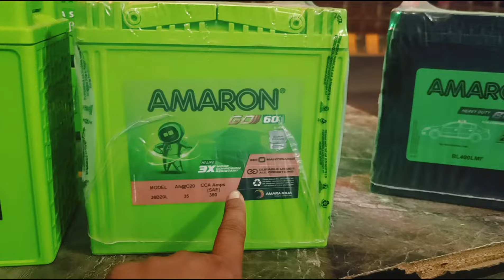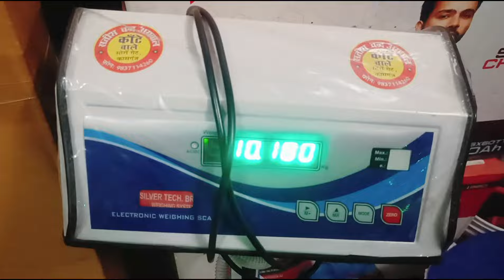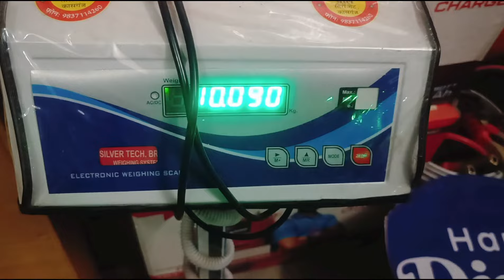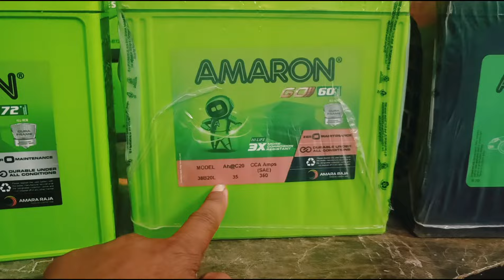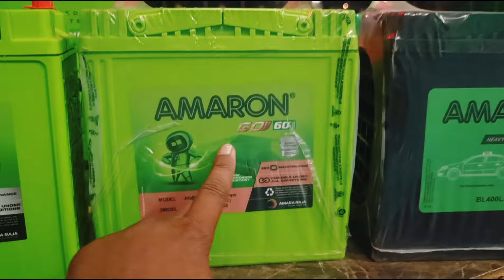35Ah Amaron Battery तीनों बैटरी में क्या है अंतर जानते है।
35Ah Amaron Battery तीनों बैटरी में क्या है अंतर जानते है।

5,2285,390(Per unit)

Additionally, rebate upto835 per unit on return of similar old battery.

QTY

In Stock

PIN CODE

Note: Please enter your pin code to check the delivery availability.

Old Battery Return

Zero
Maintenance

72 Months
Warranty

Amaron
Secured

Base Price
(Inclusive of GST)5,390

Special Discount162

Total Price
(Inclusive of GST)5,228

Shipping Charge0

Total Amount to be paid5,228

Note: Additionally, rebate upto 835 per unit on return of similar old battery.

 Total saving 997

162 (Special discount) + upto 835 (Rebate on old battery return)

Product Information

DetailsAdditional Information

AMARON FLO Automotive Battery - BH40B20L (AAM-FL-0BH40B20L)

BrandAMARONSeriesFLOItem CodeAAM-FL-0BH40B20LModelBH40B20LProduct Dimensions (LxBxH) (mm)197x139x227Voltage (V)12Ref. Amphere Hour (AH)40Cold Cranking Ability (CCA)342Total Warranty (Months)72Free Warranty (Months)36Pro-rata Warranty (Months)36Terminal Layout￼Country OriginIndia

Zero-Maintenance

72 Months Warranty

* Battery image shown is only for reference. Actual image may vary.

* Updation of Application chart is a continuous process in Amara Raja. As a result battery recommendation may subject to change without prior notice.

AMARON GO Automotive Battery - 38B20L (AAM-GO-00038B20L)
4,549
4,690
(Per unit)
Additionally, rebate upto730 per unit on return of similar old battery.
QTY
1
In Stock
PIN CODE
Please enter pin code

Old Battery Return

Zero
Maintenance

60 Months
Warranty

Amaron
Secured
Base Price
(Inclusive of GST)
4,690
Special Discount
141
Total Price
(Inclusive of GST)
4,549
Shipping Charge
0
Total Amount to be paid
4,549
Note: Additionally, rebate upto 730 per unit on return of similar old battery.
 Total saving 871
141 (Special discount) + upto 730 (Rebate on old battery return)
Product Information
Details
Additional Information
Brand AMARON
Series GO
Item Code AAM-GO-00038B20L
Model 38B20L
Product Dimensions (LxBxH) (mm) 197x129x227
Voltage (V) 12
Ref. Amphere Hour (AH) 35
Cold Cranking Ability (CCA) 342
Total Warranty (Months) 60
Free Warranty (Months) 30
Pro-rata Warranty (Months) 30
Terminal Layout
Country Origin India

AAM-BL-0BL400LMF
AAM-BL-0BL400LMF
AAM-BL-0BL400LMF
AAM-BL-0BL400LMF
AMARON BLACK Automotive Battery - BL400LMF (AAM-BL-0BL400LMF)
4,179
4,308
(Per unit)
Additionally, rebate upto760 per unit on return of similar old battery.
QTY
1
In Stock
PIN CODE

Old Battery Return

Zero
Maintenance

24 Months
Warranty

Amaron
Secured
Base Price
(Inclusive of GST)
4,308
Special Discount
129
Total Price
(Inclusive of GST)
4,179
Shipping Charge
0
4,179
Note: Additionally, rebate upto 760 per unit on return of similar old battery.
 Total saving 889
129 (Special discount) + upto 760 (Rebate on old battery return)
Product Information
Details
Additional Information
Brand AMARON
Series BLACK
Item Code AAM-BL-0BL400LMF
Model BL400L
Product Dimensions (LxBxH) (mm) 187x127x227
Voltage (V) 12
Ref. Amphere Hour (AH)
Cold Cranking Ability (CCA)
Total Warranty (Months) 24
Free Warranty (Months) 24
Pro-rata Warranty (Months) 0
Terminal Layout
Country Origin India

Zero-Maintenance

24 Months Warranty